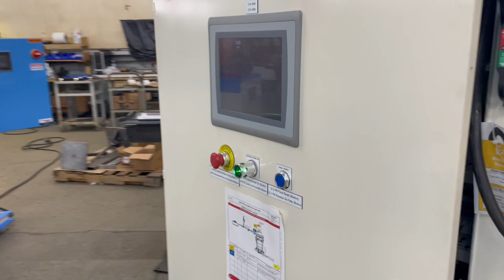Steering Rack Automation Line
Feedall Steering Rack Automation Line